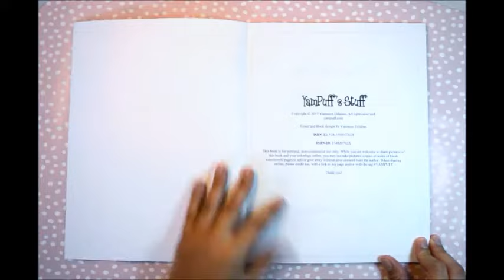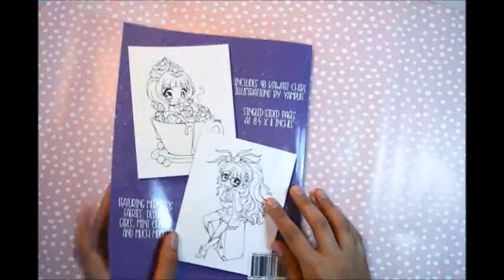YamPuff's Stuff - A Coloring Book Flipthrough - A Kawaii Coloring Book of Chibis and Cute Girls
YamPuff's Stuff: A Kawaii Coloring Book is the revised edition of YamPuff's first coloring book! Now with double the linearts, YamPuff's Stuff includes 48 chibi illustrations on large pages (8.5 x 11 inches). All images are singled-sided so you can use a variety of coloring mediums freely!

Bring YamPuff's adorable chibi linearts to life with your colors and imagination - including mermaids, faeries, dessert girls, mini chibis and much more! YamPuff's Stuff is perfect for all ages and most types of coloring media. Release your creativity or color to relax and unwind!